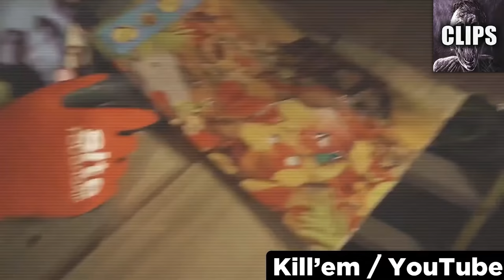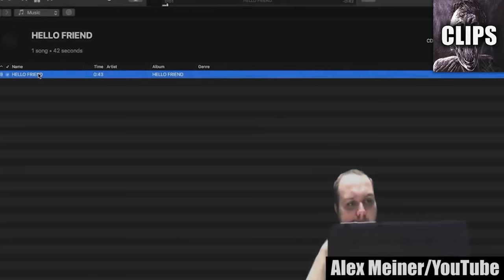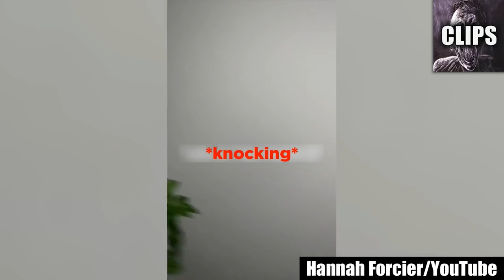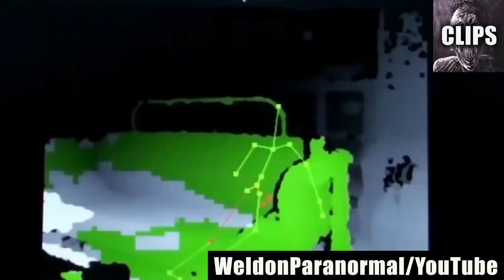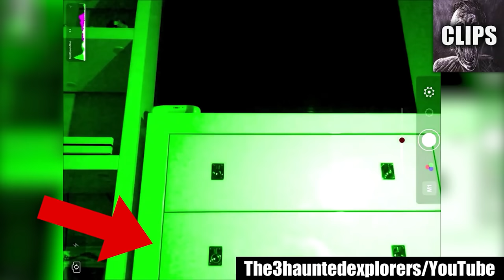Creepy Videos You Should Not Watch After 10pm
If you're someone who loves horror and creepy content, then you must know the risks involved in watching them at night. And if you're someone who can't resist the urge to watch these kinds of videos even though you're afraid, then this list of creepy videos is for you.

But beware, these creepy videos are not for the faint of heart or for those who scare easily. They are sure to give you goosebumps, make your heart race, and keep you up at night. So, if you're planning to watch them, make sure you're not alone, and it's not too late at night.

From haunted places to unexplainable occurrences, this list has it all. These creepy videos will keep you on the edge of your seat, and you won't be able to look away. The chills that will run down your spine will make you wonder if you're really safe.

Some of the creepy videos on this list are so scary that they are better left unwatched. They have mysterious origins, and no one knows where they came from. Some people believe that they are cursed, and watching them could bring bad luck.

But if you're brave enough to watch them, then get ready for a bone-chilling experience. The creepy videos on this list will take you on a journey through the unknown, where things are not what they seem, and the truth is stranger than fiction.

So, what are you waiting for? Get ready to be scared and watch these creepy videos, but remember, you have been warned. Don't say we didn't tell you.